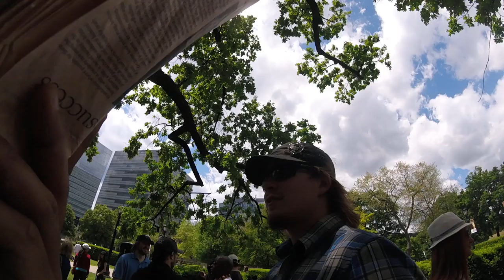RAW VIDEO: The Great Canadian House Party! Prefer Polite Patriots Or Rioters For Our Future? - 4/15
Toronto Anti-Lockdown Rally June 6, 2020 - Raw Video 4/15: At Queen's Park mixing and describing the vibe of the polite patriotic Canadian house party and how it can help save polite Canadians who can teach kids to be, talk offline and save Canada.

Or...

* 2020 Globalist Attacks Local Response Plan *

Cheers,
BK

* Good News *